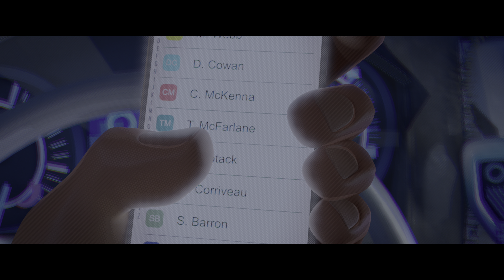Mile's first encounter with Prowler - Spider-Man (2018) 4K HDR